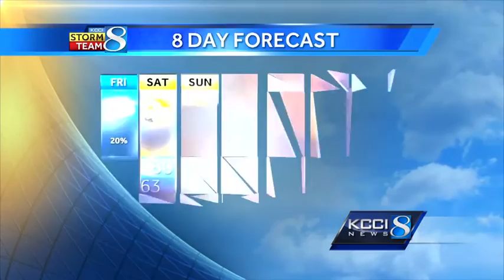Videocast: Heat wave coming next week